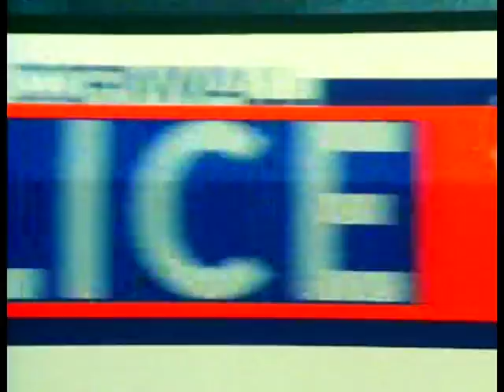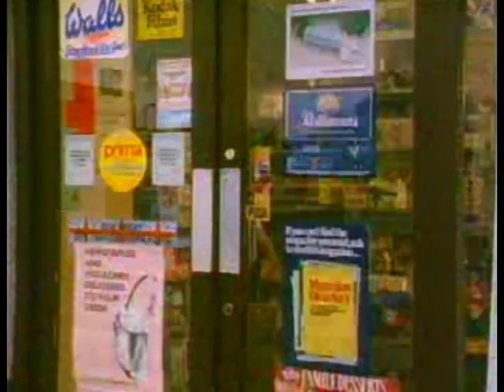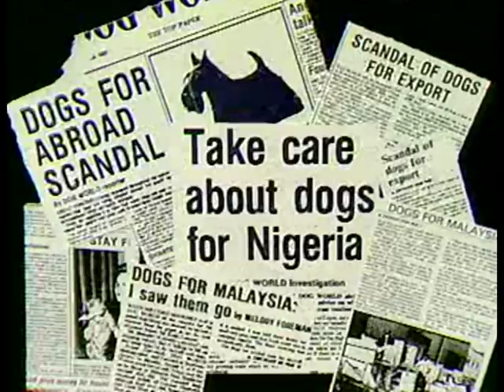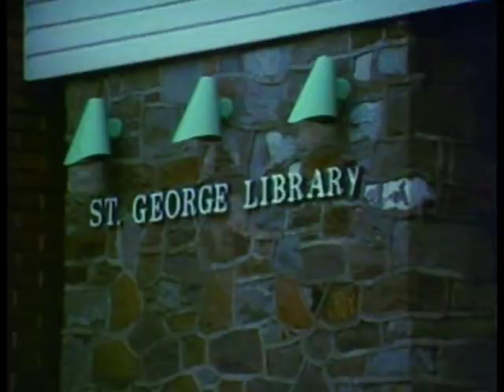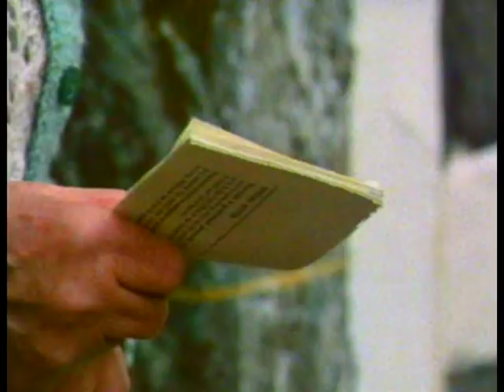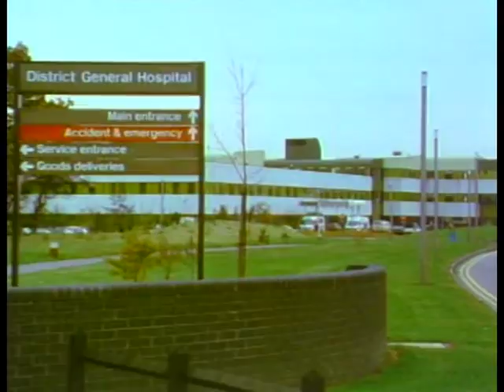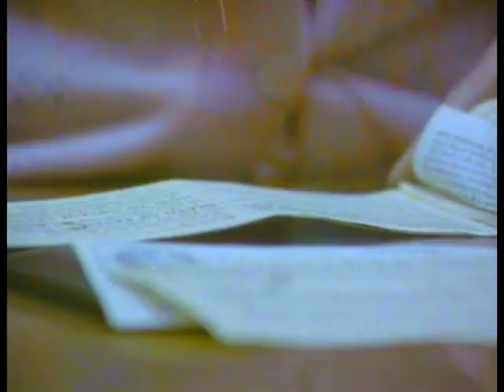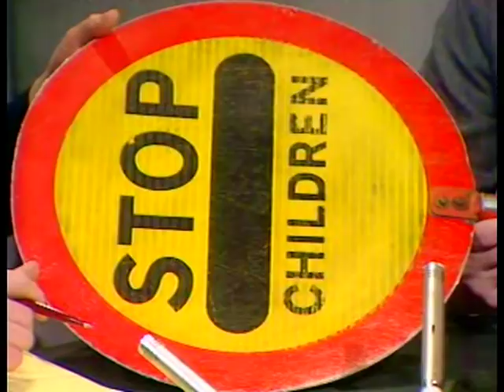Crimewatch UK December 1986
Sue Cook and Nick Ross present.  Cases include the murder of Dawn Ashworth in Leicestershire, Bogus DSS officials in the South of England and an armed robbery in Greater Manchester.